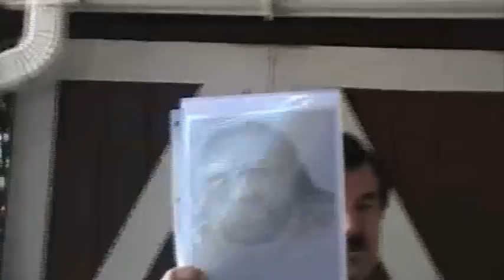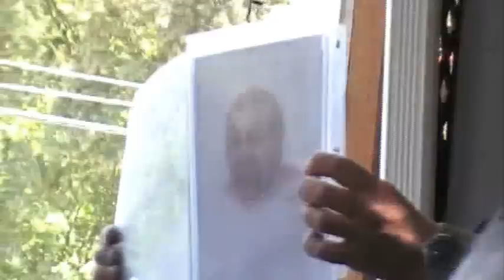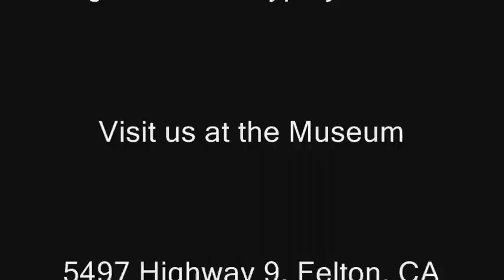Episode 73: Bigfoot Discovery Museum Show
This is the fourth and final part of our series on David Paulides talk on his new book, Tribal Bigfoot.